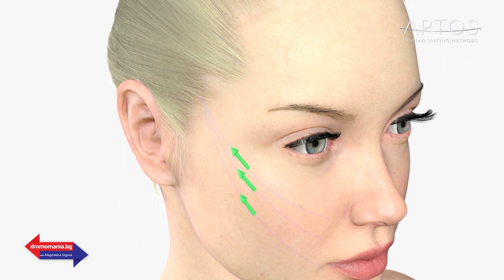Със Стефан Стоянов до Ню Йорк и Бахрейн – Dromomania с Маги Гигова (Еп. 9)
Да пътуваш, означава да притежаваш света!

Днес в Дромомания, по единствената здравна телевизия у нас, CodeHealth TV ще ви „разходим“ до Ню Йорк и Бахрейн.

Как от брокер на Уолстрийт ставаш галерист в Ню Йорк и как съветваш шейха на Бахрейн по въпроси свързани с изкуството, ще ни разкаже Стефан Стоянов – куратор и галерист, единственият българин притежавал собствена галерия в Ню Йорк.

След това ви каним на виртуална разходка при жените от племето Мурси в Етиопия, а от племето ндебеле ще разберем защо удължаването на женската шия е висша форма на красота!